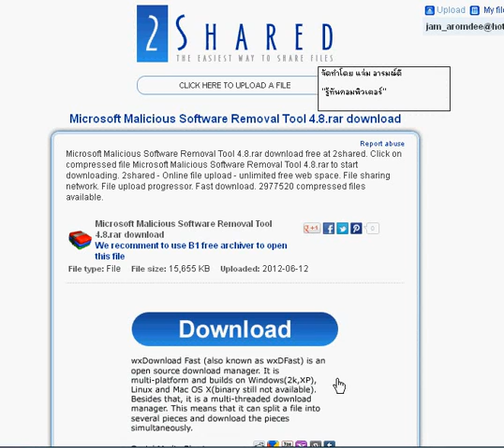วิธีการดาวน์โหลดจาก 2แชร์